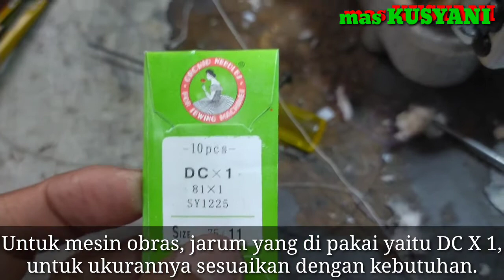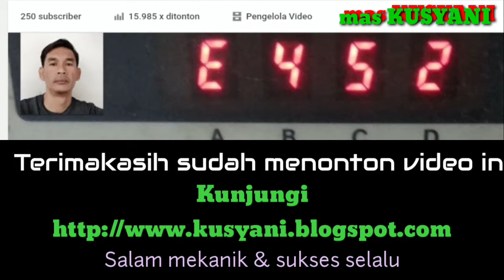Cara Memasang Benang Obras Pegasus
Cara memasang benang obras benang 4 dengan benar untuk mengamhasilkan jahutan yang rapi dan benar.